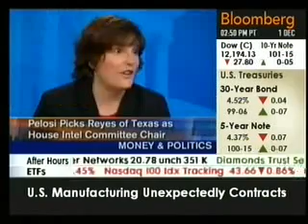Bloomberg News Coverage of Reyes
U.S. Rep. Silvestre Reyes named new chairman of house Intelligence Committee by Speaker-designate Nancy Pelosi